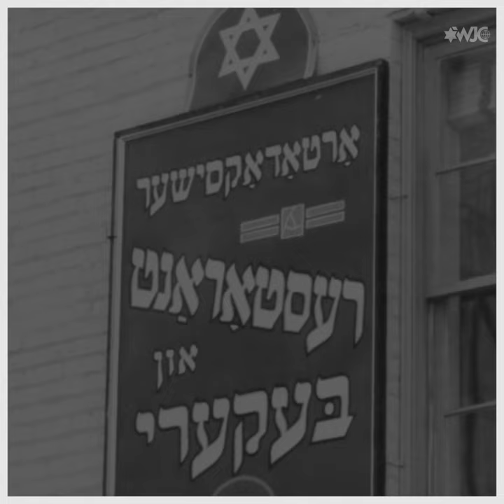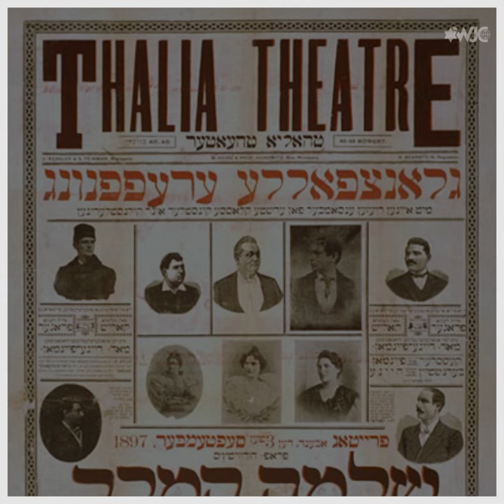Jewish American History month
The month of May is Jewish American Heritage Month in the US, commemorating 350 amazing years of Jewish history in America. And the journey continues.